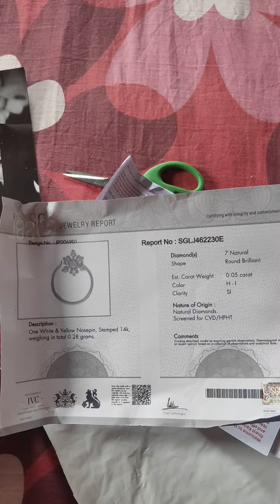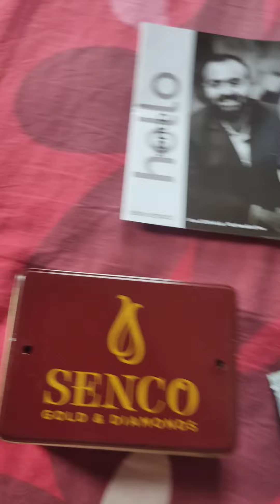Unboxing of Senco Gold diamond nose pin